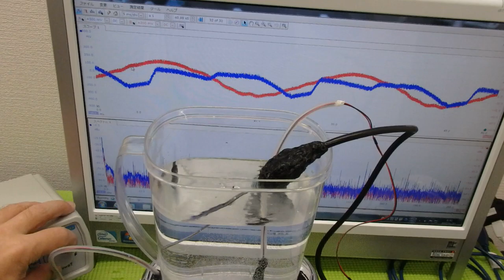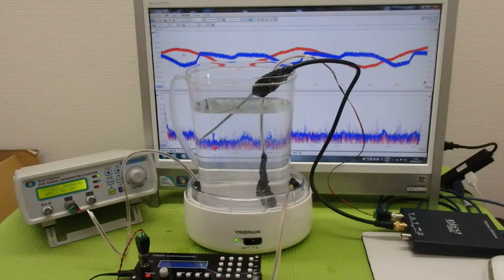超音波の非線形現象をコントロールする技術 ultrasonic-labo